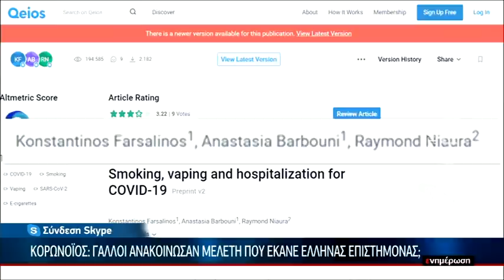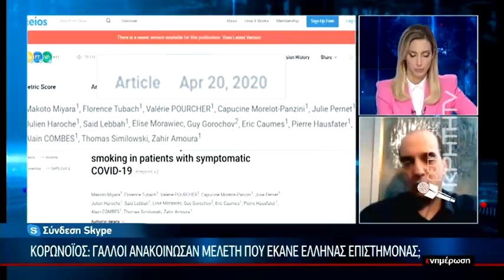Κορωνοϊός: Γάλλοι ανακοίνωσαν μελέτη που έκανε Έλληνας επιστήμονας;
Νέα στοιχεία έρχονται στο φως της δημοσιότητας και για την νικοτίνη που πιθανόν να έχει κάποια προστατευτική δράση στην προσβολή από τον νέο κορωνοϊό. Αυτό υποστηρίζει Γάλλος ερευνητής (σχετικό δημοσίευμα στη Γαλλική Le Monde) μόνο που ο κ. Kωνσταντίνος Φαρσαλινός Καθηγητής Σχολής  Δημόσιας Υγείας Πανεπιστήμιου Δυτικής Αττικής και Πανεπιστημίου Πατρών είχε ξεκινήσει να μελετά πολύ νωρίτερα το επίμαχο θέμα..

Δείτε το χαρακτηριστικό απόσπασμα
Ολόκληρη τη συζήτηση καθώς και όλα τα δελτία μας μπορείτε να τα παρακολουθείτε εδώ:

Ειδήσεις Αναλυτικό Δελτίο Ειδήσεων από την Κρητική Τηλεόραση - ΚΡΗΤΗ TV
Ειδήσεις ΚΡΗΤΗ TV, Αναλυτικό τηλεοπτικό δελτίο ειδήσεων